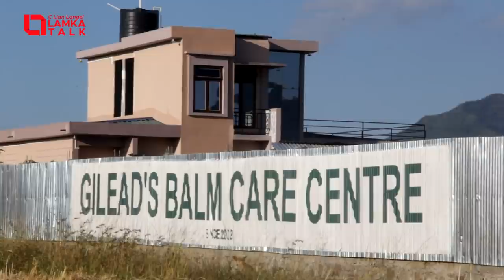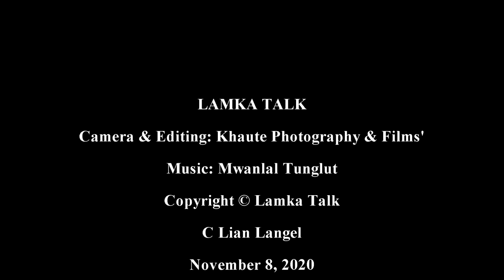Lamka Rehab Centre-te' Kikepdan (Ep-2) Gilead's Balm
Khovel pumpi ah khamtheih in tuailai tamtakte hinkhua naktak in sesak a, hiai mah leng ei singtang mite buaina ahi. Hiai toh kisai Lamka Talk inleng puaknat huai kisa petmah hi.

I Lamka khopi sung ah khamtheih hihna leh hiai a kipan suahtakna dia panlakna omte bangchi a lungtun huai na hia chih etna nei ni.

Tuni in Lamka a Rehab omte houlimpihna kinei a, hiai episode nihna ah Gilead's Balm Care Centre in pan a lakdan etna kinei nawn hi. Khamtheih in a hihtu chauh buaisak lou in khotang ngeileng hon buaisak lua ahihman in panlak petmah poimoh hi.